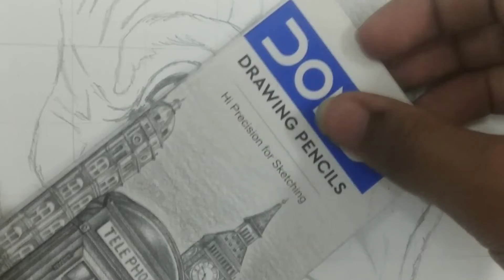How to shade eyes step by step tutorial from Nishank Art's